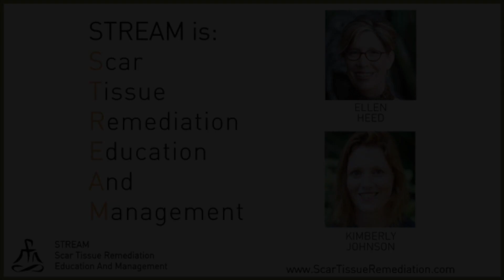Stream Training & Tantra Professionals with Ellen heed and Kimberly Ann Johnson (2017)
scar tissue , sexual energy , kriya , arousal , breath,  massage , pelvic floor , women’s sexual health